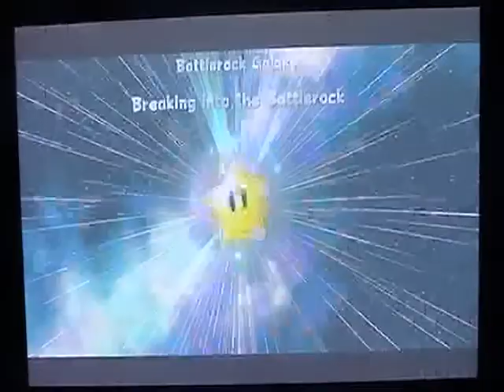LP Super Mario Galaxy part 25-Battlerock's garbage dump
One of the most annoying stars of the game.Bombs need to explode faster than this.